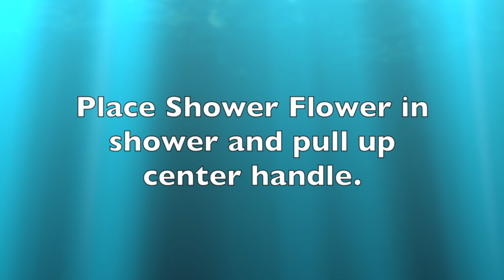The Shower Flower - Don't Let Shower Warm Up Water Go Down The Drain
Put shower warm up water to use. Open the Shower Flower umbrella to save shower warm up water, and close the umbrella to keep soapy water out. Use the saved water to clean your home, water plants, wash your car, and more. The easy to carry handle makes using the water easy.

The Shower Flower holds up to 3 gallons of water at a time, and can save up to 1,000 gallons of water per person annually.